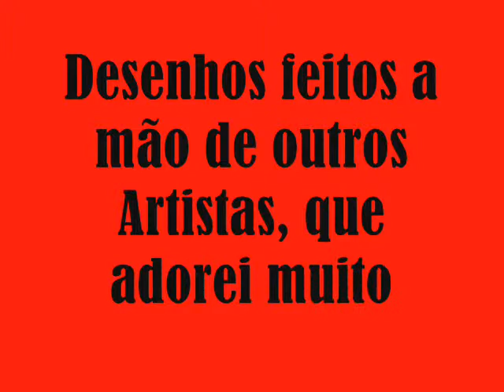meus dezenhos feitos a mão.wmv